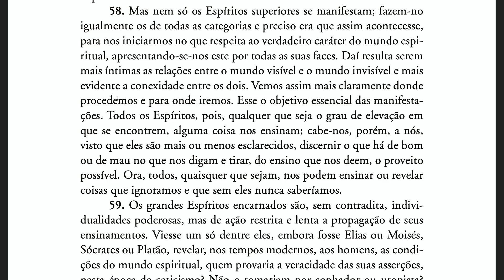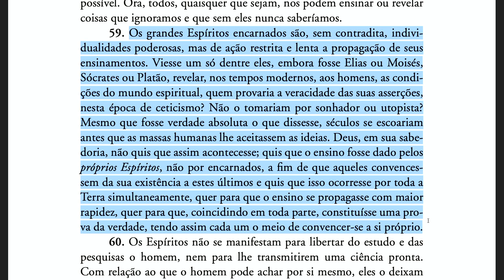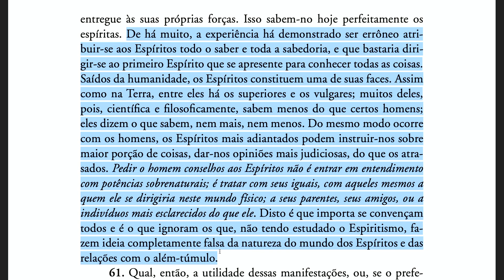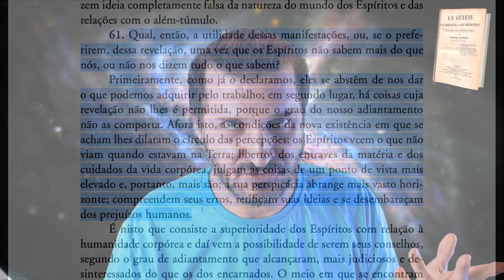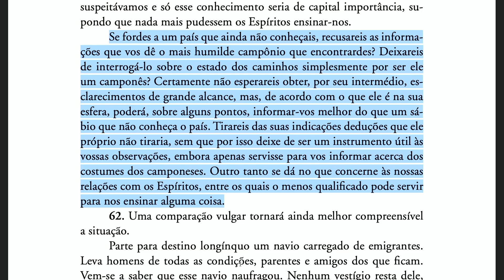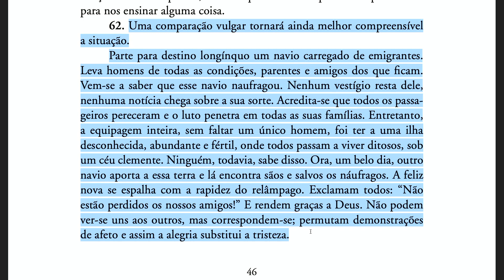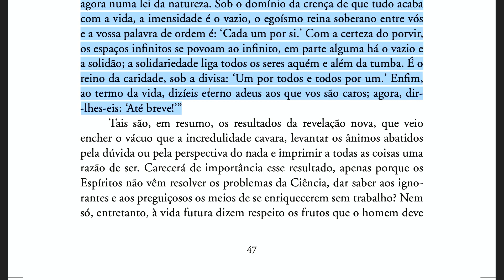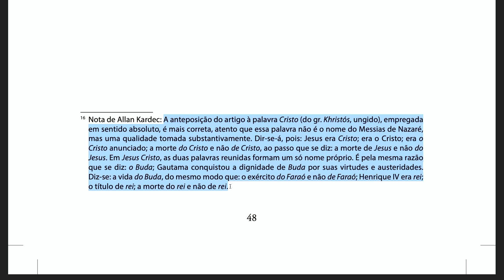A Gênese [Ep9] Caráter da revelação espírita VIII (Cap I, 58-62)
► ESTUDOS DIVERSOS

► LIVES

► OUTROS